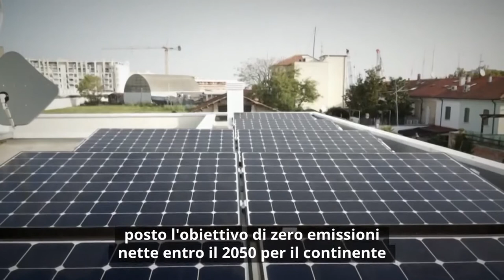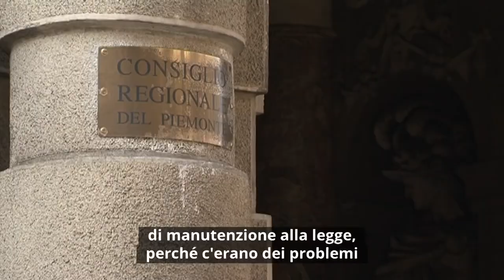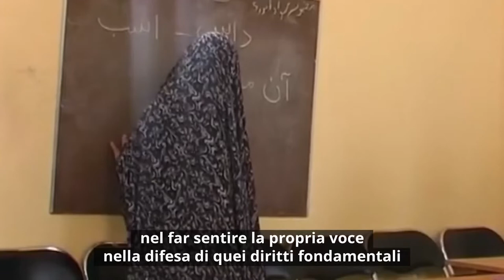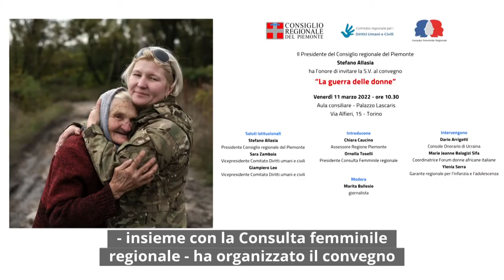Consiglio News del 9 marzo 2022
All'interno del rotocalco: Piano energetico ambientale in dirittura di arrivo; Dipendenze e disturbi mentali, al vaglio una gestione integrata; Il 28 marzo sarà la giornata regionale per l'endometriosi.